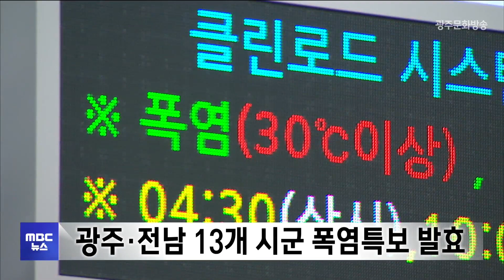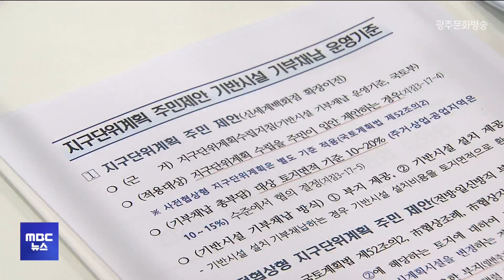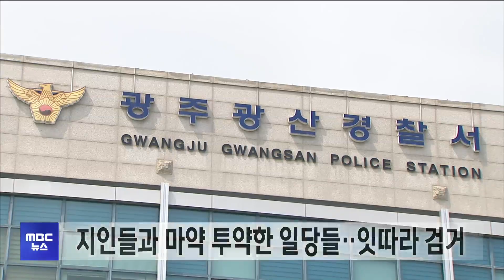[광주MBC 5시뉴스 2023.7.19]